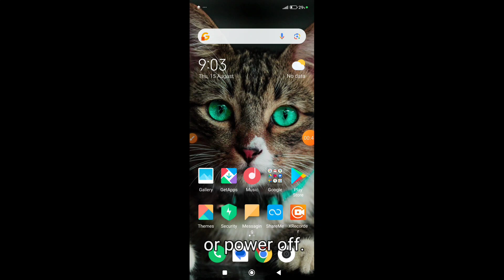How to switch off Poco M6 Plus || Poco M6 Plus ko switch off kaise kare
Hello dosto, aaj maine is video me bataya hai ki Poco M6 Plus ko switch off kaise kare, dosto Poco M6 Plus ko switch off karna bahut hi aasan hai. Agar aap bhi janna chahte hain ki Poco M6 Plus ko switch off kaise kare to is video ko pura dekhiyega, thanks friends.

Hello friends, in this video, I've explained how to turn off Poco M6 Plus. Turning off Poco M6 Plus is very easy. If you want to know how to switch off Poco M6 Plus, be sure to watch this entire video. Thanks, friends.